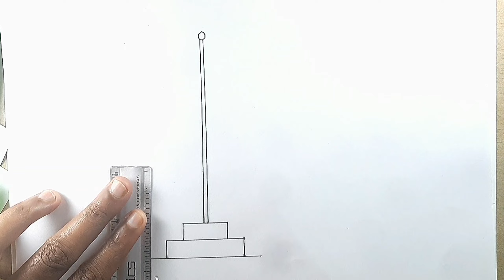Very Easy way to draw Indian Flag। भारत का झंडा बनाना सीखे। பாரத் கா கண்ட வணயே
How to draw indian flag step by step?
Easy way to make Indian flag
bharat ka jhanda banana sikhe
ಭಾರತ್ ಕಾ ಝಂಡಾ ಬನನ ಸಿಖೆ
राष्टीय ध्वज बनाए।
तिरंगा पर कलर कैसे भरे।
how can fill colour in Indian flag?